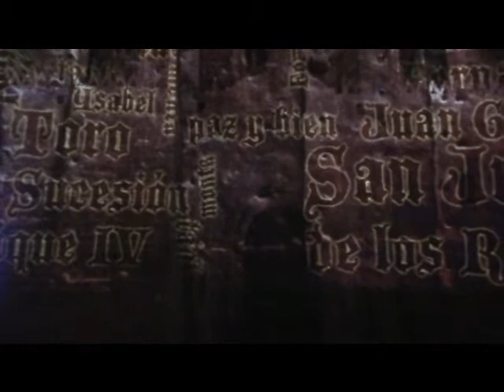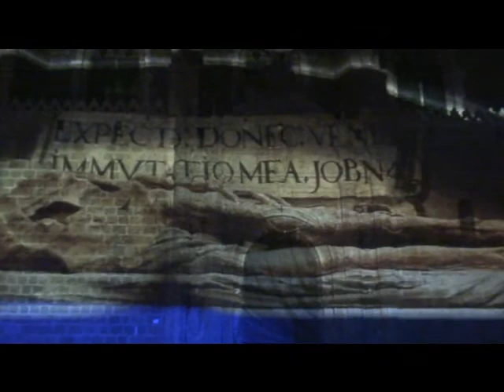Toledo Lux Greco 2010 - S.J. de los Reyes - 2ª parte